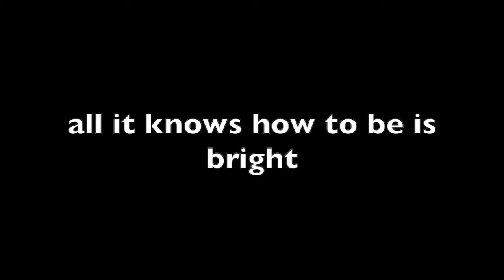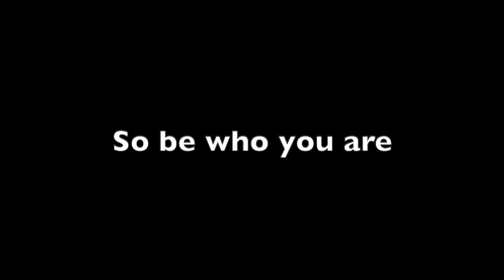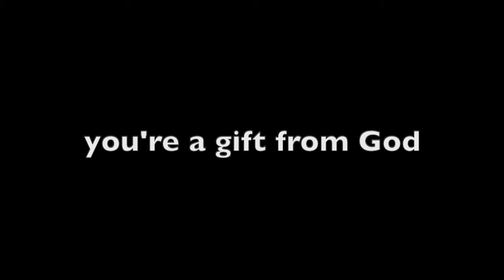You Shaped Box - Priscilla Renea - Lyrics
You Shaped Box by Priscilla Renea with Lyrics